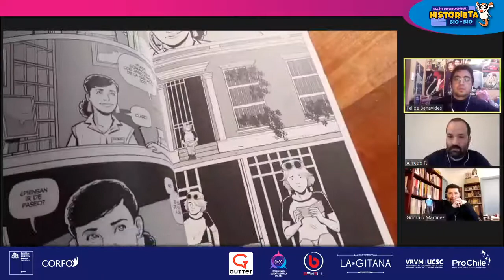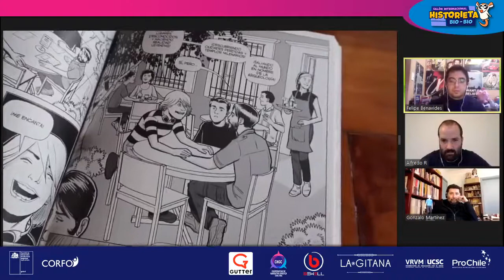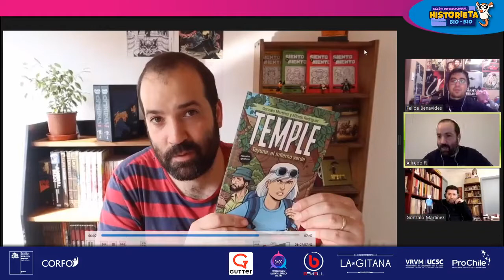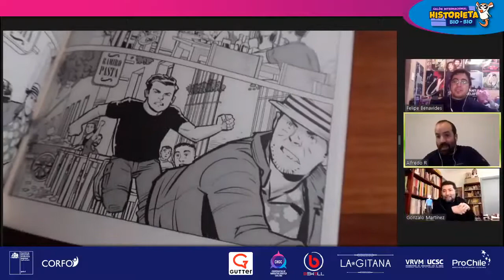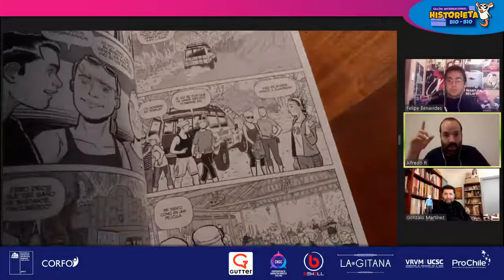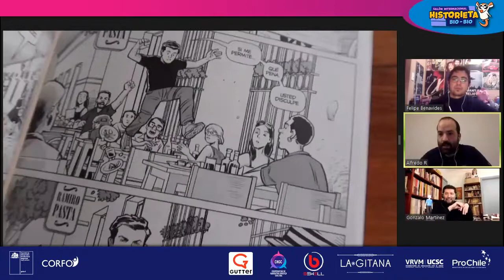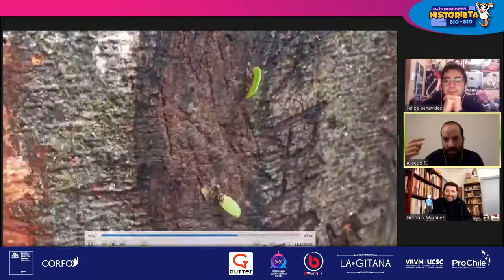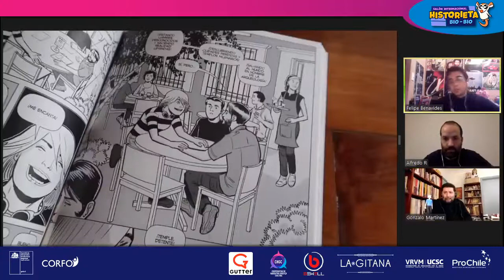La aventura de crear Temple - Conversatorio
Los narradores gráficos Alfredo Rodríguez (Siento y Miento) y Gonzalo Martínez (Mocha Dick) nos hablarn de sus aventuras en la selva colombiana de dónde sacaron la ambientación de su novela gráfica TEMPLE: Teyuna, el infierno verde.